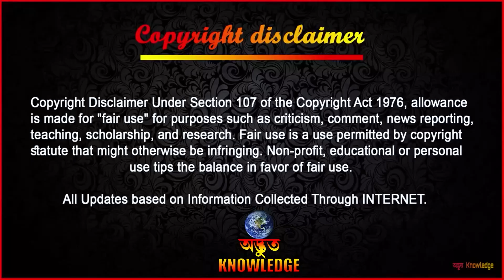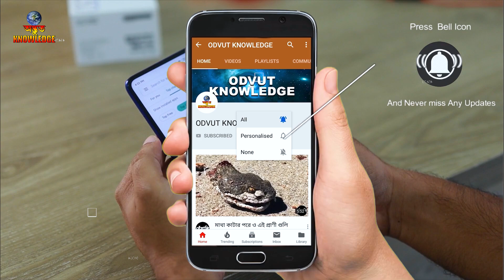ঘাতক শিকারী প্রাণীরা আর যখন অপরের বাচ্চা কে পালন করে | Animals Adopting Other Animal Species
ঘাতক শিকারী প্রাণীরা আর যখন অপরের বাচ্চা কে পালন করে | Animals Adopting Other Animal Species | Odvut Knowledge | Animal Videos | Animal Mothers Love | Animal Viral video | animal Trending Video.

Fair use is a use permitted by copyright statute that might otherwise be infringing. we make similiar videos like mayajaal, Rohosso Tube and মায়াজাল, রহস্য টিউব but the channel name is অদ্ভুত নলেজ in English its Odvut Knowledge.

                                       ►►► INTERNET ►►►